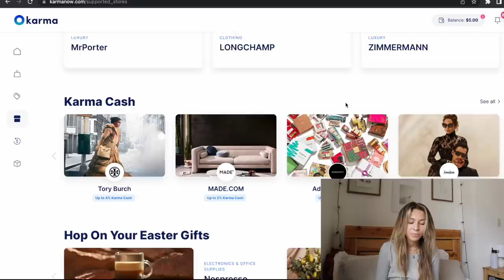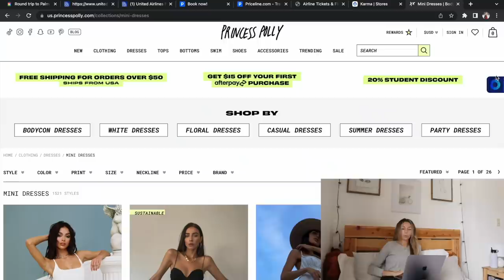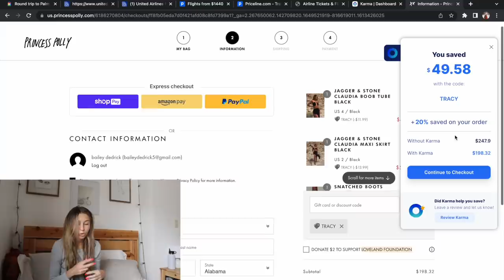life reset | casual day in my life: deep cleaning + organizing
5 winners will each receive a $100 gift card to Princess Polly.

1.
2. Create a Princess Polly wishlist and save 3 items to it.
3. Comment on this video the 3 items you added to your list along with your Instagram handle (excluding the @symbol).
4. The winners will be chosen in 2 weeks and contacted by me @baileydedrick on Instagram.

Instagram~ @baileydedrick
TikTok ~ @BaileyDedrickk
Fashion IG ~ @baileydedrick.wears

I’m Bailey Dedrick, a 17-yr-old teen based out of the mid-west!  I’m currently in my Junior year of high school and plan to attend college after I graduate. I've also posted a lot of videos about pulling an all nighter, tiktok videos, hauls, shopping hauls, clothing hauls, vlogs, drive with me videos and birthday videos!

xoxo~Bailey